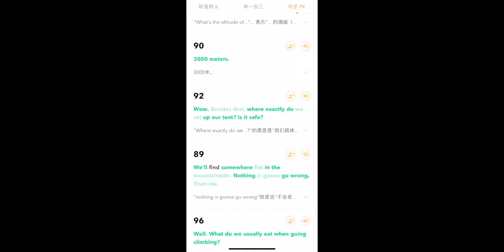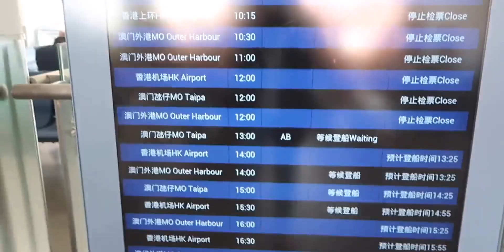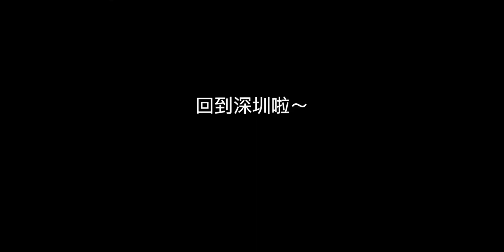★我的独居日记★LAD6借着出差的由头跑了深圳澳门香港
平凡生活里的微光,生活记录,记录,一分钟扬名B站-第五期